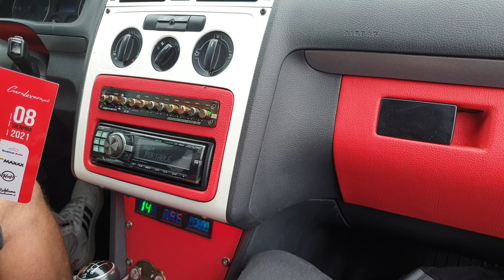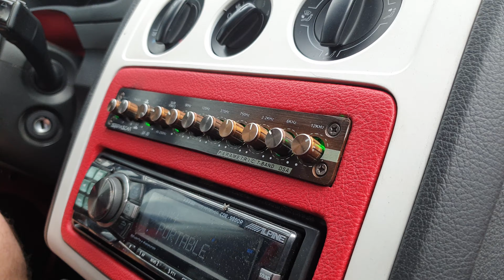4 DD Audio SuperCharged 9915 ESP 15" subwoofers, DD Audio Z2C, Stestom 12K2 ES